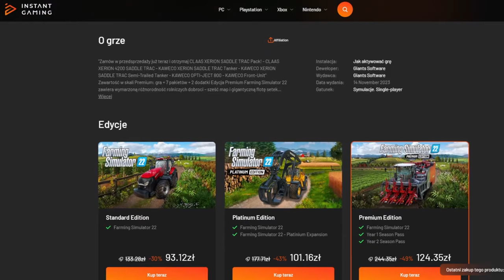Sprawdzam MAPĘ: Łodygowo [FS22]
Zostaw:
👍i🔔

(współpraca)

(współpraca)